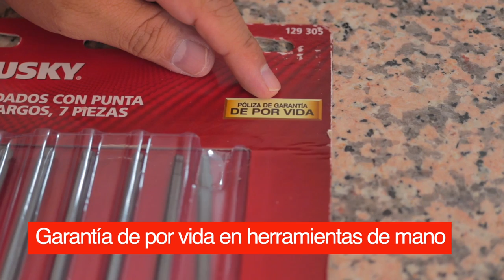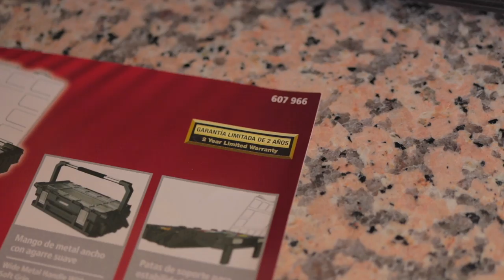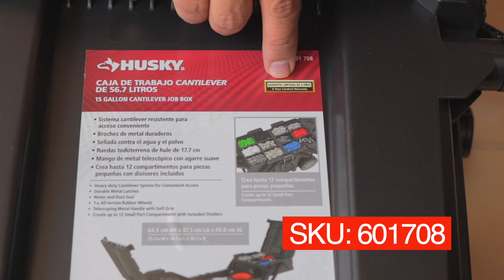Herramientas Husky - Cajas, llaves, y más